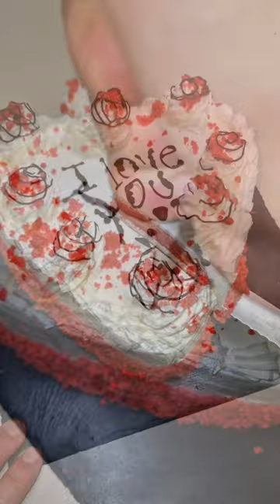Red Velvet semplificata con meno ingredienti Ricetta semplice per farla in casa.Corso di pasticceria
Ricetta teglia a cuore cm 22👇👇👇👇
Pan di Spagna
6 uova intere circa 300g
130g zucchero
170g farina00
Colorante rosso quanto basta circa 2 fialette

Cottura 7-8 minuti 200° statico per teglia come nel video
mentre 190° 20 minuti per ruoto a cuore alto

Crema e esterno
500g mascarpone o philadelphia
200g zucchero a velo
1 pizzico di vaniglia
300g panna montata
Bagna:
200ml acqua
100g zucchero
30g liquore a piacere o analcolico 1 pizzico di vaniglia

per acquistare I colori alimentari 👇👇👇👇
Coloranti Alimentari a 14 colori - Colorante Alimentare Liquido Concentrati per ​Cuocere Decorare, Cucinare, Glassare, torta, Fondente - Flaconi di 6 ml